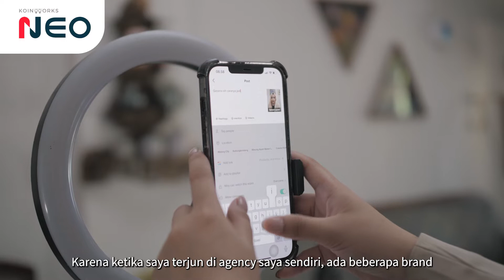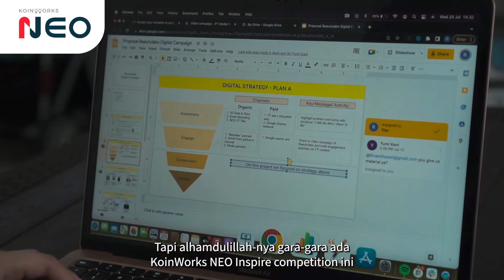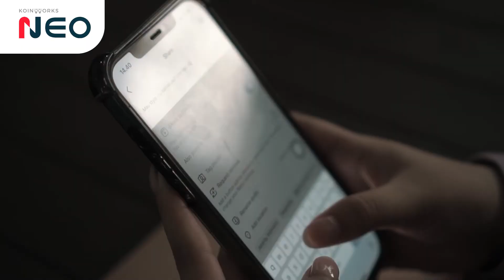NEO Inspire Winner - Semua Bisa Agency | Cerita Pejuang Mimpi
Download dan Wujudkan Impianmu dengan KoinWorks